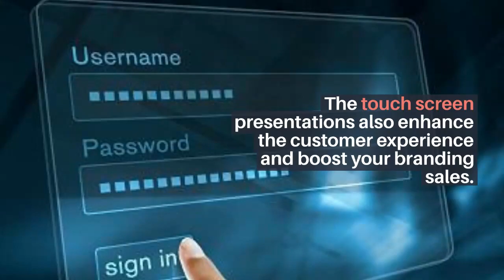How Touch Screen Make Your Presentations Stand Out?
The touch screen presentations also enhance the customer experience and boost your branding sales. VRS Technologies provide Interactive Touch Screen Rental in Dubai, UAE.